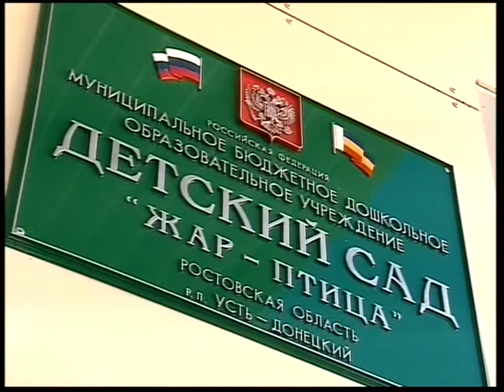Прямая линия с губернатором Ростовской области (4)_1